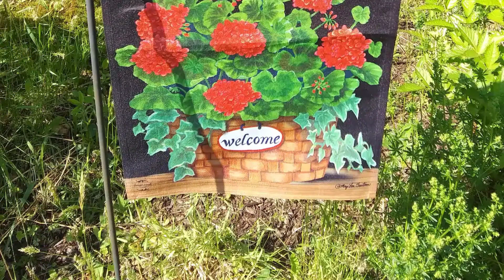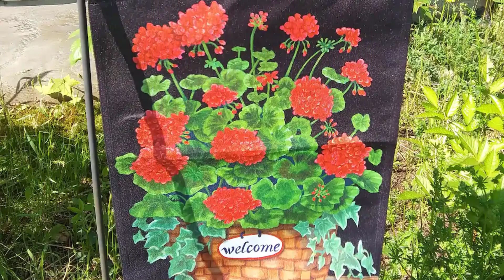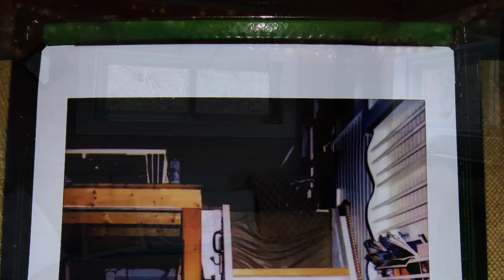Tiny House at Camp Comyns Duxbury Vermont United States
#1 online booking platform for accommodations around the world, zero booking fees and content in 40 languages Tiny House at Camp Comyns Duxbury Vermont United States

SANITIZED PRIOR TO EVERY VISIT

NO check in. SPLENDID ISOLATION

Tiny House with a big heart! This magical place is located 3 miles from Waterbury (I-89 exit 10), walking distance to Camel's Hump hiking trails and the Long Trail. Cross Vermont biking, VAST snow mobile trails, kayaking, fishing, skiing and more. Beautiful views of mountains, gorgeous foliage. Great restaurants, breweries and live music all within five miles. Plenty of parking. Close to Stowe, Montpelier, and Burlington.